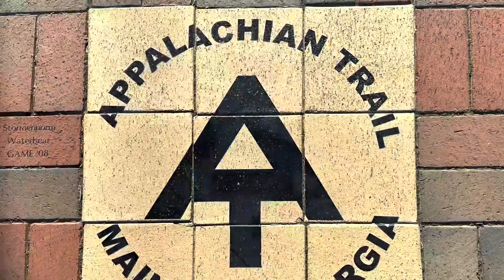2023 Appalachian Trail Day 51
4K Line Shelter to War Spur Shelter 12.7 miles